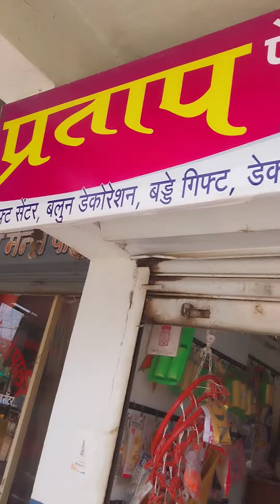मी प्रताप फेटेवाला थोडक्यात माहिती सांगितली आहे ती तुम्ही पाहू शकता,प्लीज फेटा कसा जमला ते सांगाart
नमस्कार सर्व मित्रांना मी सांगू इच्छितो की मी फेटे बांधण्याचे सोबत नवरदेवाचे फेटा सुद्धा बांधून मिळतील व बनवून भेटतील दुल्हेराजा पगडी
संपूर्ण माहिती: मी प्रताप पिराजी लांडे राहणार संदलापुर तालुका पुर्णा जिल्हा परभणी येथील रहिवासी असून मी परभणी जिल्ह्यामध्ये माझा व्यवसाय सुरू केला आहे तो म्हणजे प्रताप फेटेवाले व बलून डेकोरेशन प्रताप डेरी प्रताप बेकरी इत्यादी होय मी माझी परिपूर्ण माहिती यामुळे देतो की माझे मित्र माझे नातेवाईक समाज बांधव माझा बालमित्र त्या सर्वांना या माझ्या व्यवसायाची माहिती नसल्यामुळे मी हे सर्व तुम्हाला सांगत आहे सध्या लग्नाचा सिझन चालू आहे त्यामुळे मी आवर्जून प्रताप फेटेवाले माहिती तुम्हाला सांगत आहे सध्या लग्न समारंभ वाढदिवस रिसेप्शन जयंती अशी भरपूर सी कार्यक्रम चालू असतात त्यामुळे सर्वांनी सांगू इच्छितो की माझा फेटेवाले हा व्यवसाय तुमच्या आशीर्वादाने सुरळीत चालत आहे त्यामुळे तुम्ही सर्वांनी कॉल किंवा एसेमेस किंवा संपर्कात राहून मला ऑर्डर द्या किंवा माझा व्यवसायाबद्दलची माहिती सर्वांना मित्रांना सांगावे हे नम्र विनंती आपला प्रताप फेटेवाले परभणी माझ्या या छोट्याशा या समाजात तुम्हा मित्रांची मला साथ हवी आहे तुम्ही नक्कीच मला सात देसाल हीच अपेक्षा बलून डेकोरेशन इत्यादी सर्व ऑर्डर घेतल्या जातील संपर्क 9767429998